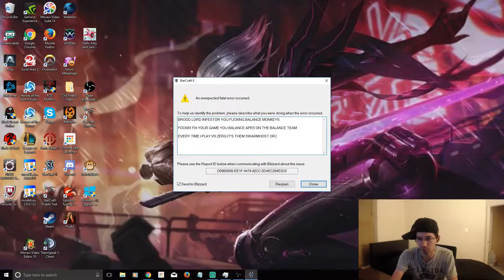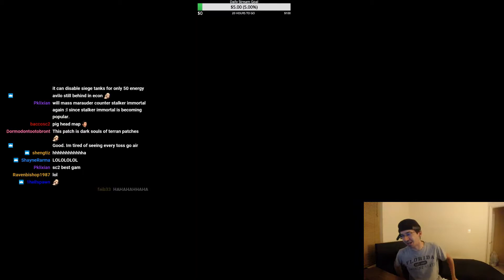Avilo Plays StarCraft | No. 27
The streams that make this video possible:

00:03 | Avilo - New Recall

00:33 | Avilo - avilo - The g0d of Mech - New Patch New Meta We Innovate You Do Not Want To Miss This

01:03 | Avilo - WTF? How did I lose all my troops???

01:32 | Avilo - avilo - Hokage of SC2 Early Stream

02:01 | Avilo - Thank you for subscribing (bowman)

02:40 | Avilo - Avilo complains to microsoft about blizzard.

02:50 | Avilo - avisister

02:55 | Avilo - avilo hahaha

03:18 | Avilo - Sc2 Balance Update Kappa

03:47 | Avilo - fk this patch

04:19 | Avilo - Welcome to USA

04:49 | Avilo - New recall LUL

05:20 | Avilo - We got a Runner aviDoge

05:50 | Avilo - Texasisgone LUL

06:20 | Avilo - BabyRage

06:50 | Avilo - ReCall Still Borken Kappa

07:20 | Avilo - Grand Master Protoss

07:50 | Avilo - GG AVILO

08:19 | Avilo - Best Place to Learn SC2

08:47 | Avilo - WTF BRO IM STREAMING ATM , GET OUT

🤖  Music Credits

Avilo Plays StarCraft is the best place to watch all of Avilo's best moments...The Good, The Bad and The Cringe!

🤖  StarCraft

There are other StarCraft 2 tournaments that may not bear the WCS name, but allow players to earn WCS points. A few such tournaments include some of the aforementioned tournaments such as Intel Extreme Masters (IEM) and DreamHack Open, but also ASUS ROG, Red Bull Battlegrounds, and Homestory Cup. A full list of tournaments can be found on the StarCraft 2 Liquidpedia.

Gamebot is your destination for the best highlights of all the top video games. We produce next-day highlights from top Twitch streams and competitions worldwide for many different esports. We feature all sorts of acronyms, like MOBA, FPS, MMORPG, RPG, RTS and BBQ. The Gamebot website offers a convenient way to view all